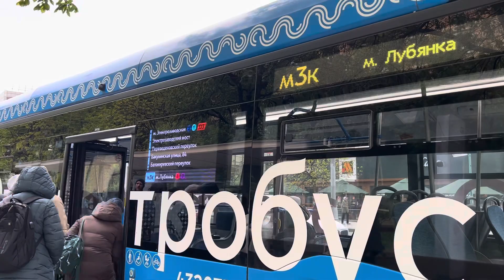Электробус КАМАЗ-6282 следует по маршруту м3к ”Проспект Будённого - м. Лубянка”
Маршрут обслуживает:
 ГУП ”МОСГОРТРАНС”
 Филиал ”Северо - Восточный”(площадка ”Новокосино”)
 борт.номер электробуса: 432073
 гос.номер электробуса: У706УО799

 Снято: Москва, Восточный Административный Округ, Район ”Соколиная Гора” Большая Семёновская ул.(ост. м. Электрозаводская), 08.05.24г.